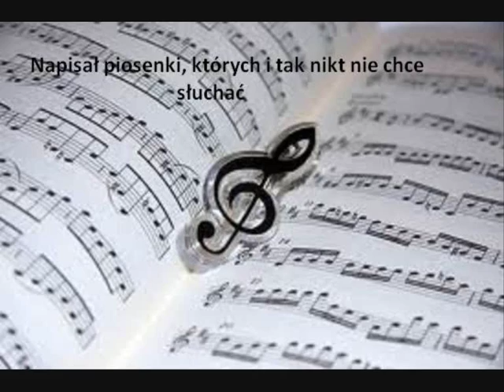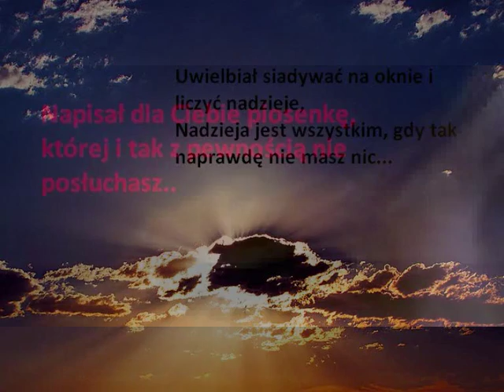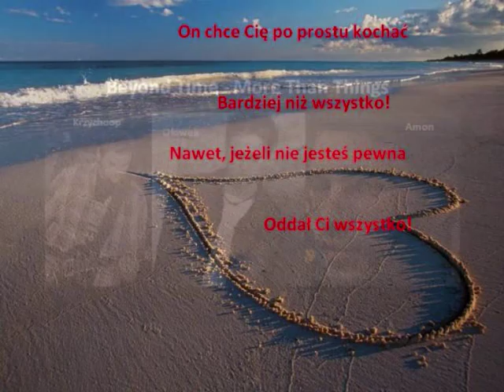Beyond Time - More Than Things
Powoli kreujemy własny styl wyrażania emocji, zapraszamy do posłuchania Beyond Time w nowszej odsłonie, Enjoy :)

Krzysztof Przydział aka Krzychoop- Gitary, Master
Tomasz Hołówko aka Ołówek - wokal, tekst
Michał Urbańczyk aka Amon - Gitary, Master